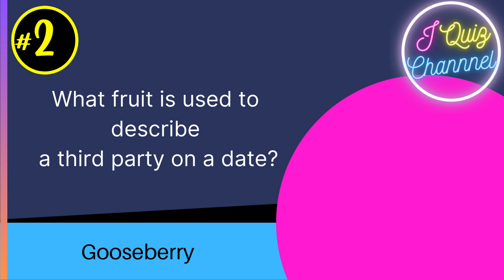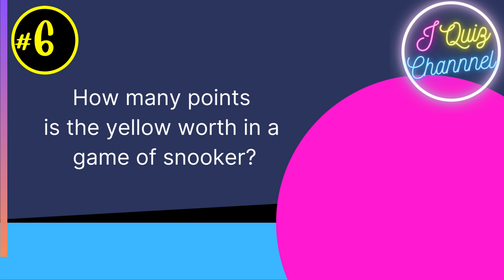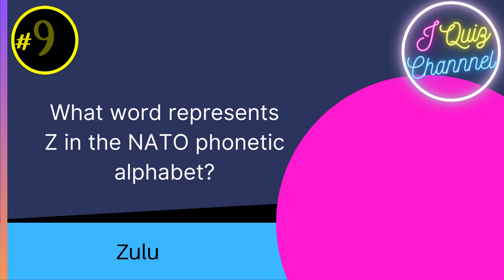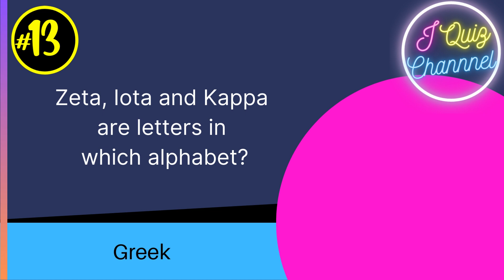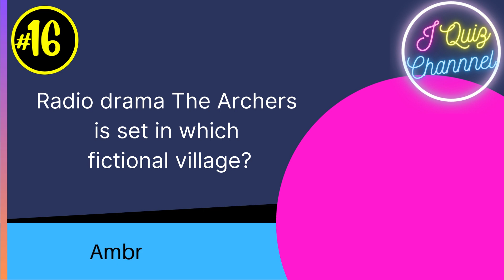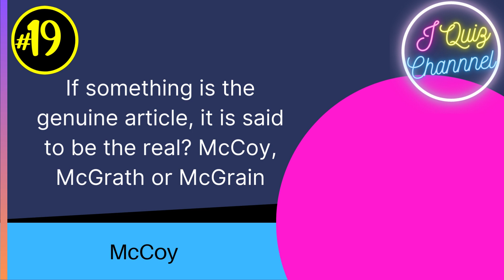General Knowledge quiz #21 20 pot luck trivia questions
Try your hand at our general knowledge quiz, answer 20 questions.  Do you know your general knowledge?